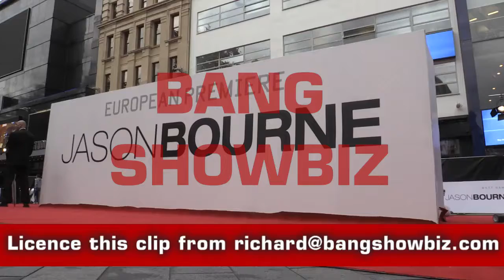GV´s signs, red carpet and main actors at Jason Bourne UK Premiere 2016